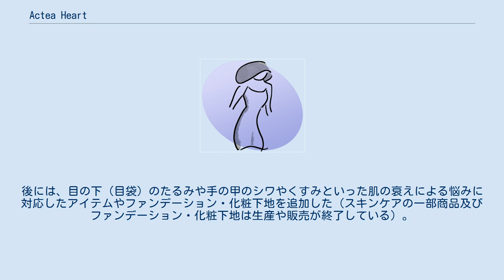Actea Heart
Actea Heart （アクテアハート）は資生堂から発売されている、マチュア世代向けの女性の肌機能を高めるスキンケア化粧品シリーズの化粧品ブランドの名前である。
 団塊の世代が50代に近づいた1997年に誕生したブランドである。
「美しい50歳がふえると、日本は変わると思う。」というキャッチコピーと共にアクテアハートは登場した。
 モデルとしては、社会で活躍している50代間近の女性達を起用し、1人がメインモデルに据えるのではなく複数の女性達に登場してもらうことで、1人のキャラクターに引きずられないようにした。
「元気な女性達のブランド」を表現するために、ユーザーとなる「あなた」も含むそんな人たちにエールを送ると言う意図があった。
年齢を重ねても輝いている女性の姿・生き方がテーマをブランドコンセプトにしていた。
 女性ホルモンと同じような働きを持つ植物抽出成分として、ヒオウギエキスを配合している。
 商品ラインナップには、マッサージクリームの機能を兼ね備えたクリーム状のメイク落としや洗顔石鹸、化粧水、乳液のほか、保湿クリームは朝晩使えるタイプと夜用の2種類を用意。
また肌のほてりを鎮める粉末入りの2層タイプの収れん化粧水も用意した。
後には、目の下（目袋）のたるみや手の甲のシワやくすみといった肌の衰えによる悩みに対応したアイテムやファンデーション・化粧下地を追加した（スキンケアの一部商品及びファンデーション・化粧下地は生産や販売が終了している）。